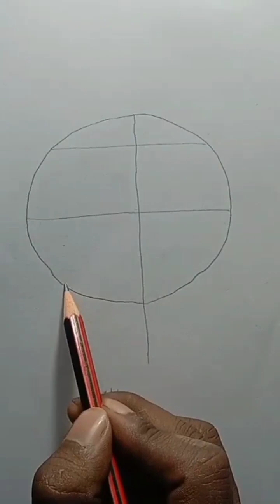easy drawing || girls drawing || how to draw a girl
fashion drawing
watercolor drawing
famous artworks
free art
fashion drawing
easy drawing
beautiful art
art and culture
realistic drawing
girl with cap drawing
girl wearing cap drawing

how to draw girl face for beginners
how to draw girl face for beginners step by step
how to make a girl
how to make a girl drawing
how to make a girl sketch
how to make a girl face sketch for beginners
how to make girl drawing for beginners step by step
how to draw a girl video
how to draw a girl face
how to draw a girl sketch
how to draw a girl sketch step
by step
how to draw a girl body
how to draw a girl easy for kids
ladki ka drawing kaise banaen
ladna sikhe
2 मिनट में लड़की का स्केच बनाना सीखे।          how to draw girls

sketch, drawing, art, sketchbook, draw, sketching, how to draw, artist, head, learn, sketches, portrait, pencil, creative, artistic, face
how to draw face Loomis

फेस स्टेप बाय स्टेप कैसे बनाएं

Image result for how to draw face step by step

How to draw a face for beginners from sketch to finish

10 key moments
People also ask
How do you draw your face for beginners?
How do you draw a real face step by step?
How do you draw face shapes step by step?
How do you draw a nice face?

How to Draw a Face easily step by step ,, चेहरा बनाना सीखें सरलता से
wikiHow

कैसे चेहरे का आकार ड्रॉ करें (Draw a Face) - wikiHow

Face drawing चेहरा कैसे बनाए मेजरमेंट से - YouTube

 most faces, this line ...

3 Ways to Draw a Face - wikiHow
Add the mouth. Divide the bottom quarter in half again. The bottom of the lips will rest on the dividing line you have just drawn. Draw a line for where the ...

1. Make a light outline of a face. Heads are never circular, th...

2. Add dividing lines. The easiest way to start is to use divid...

3. Add the nose. Divide the lower half again with another horiz...

4. Add the mouth. Divide the bottom quarter in half again. The ...

5. Add the eyes.Draw two big circular balls to make out the eye...

7. Add the ears. The base of the ear should be drawn in line wi...

8. Add the hair. Make sure that you draw the hair from the part...

9. Draw the neck. Necks are thicker than you imagine. Draw two ...

10. Add the details. Add a bit of shading under the nose and acc...

Pinterest app · Installed
How to Draw a Face - 25 Step by Step Drawings and ... - Pinterest
How to Draw a Face - 25 Step by Step Drawings and Video Tutorials ·

Draw Facial Features with This In-Depth Beginner's Guide %
skintexturedrawing, realisticskin, skindrawing, stepbysteptutorial
drawing
panting
sketch
pencil drawing
colour pencils drawing
New short drawing video
New video

How to Draw a Face : Here's a simple way to place the features accurately when drawing a head. First draw a vertical line down the middle of the face.
short drawing video ❤️

In this video we will learn how to draw Santa claus. children will learn the concept in a very easy way 😉

drawing

 so Thanks you ♥

Hope you Do it...Thanks( Take love) ♥

Thsnks everyone ♥